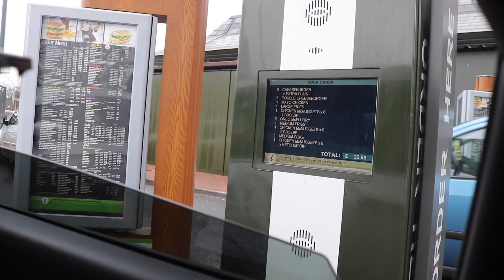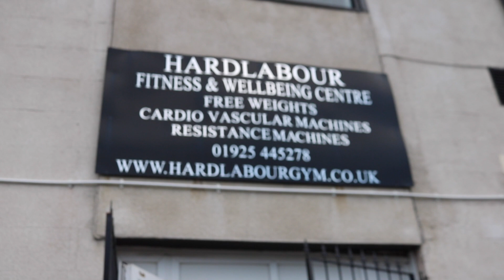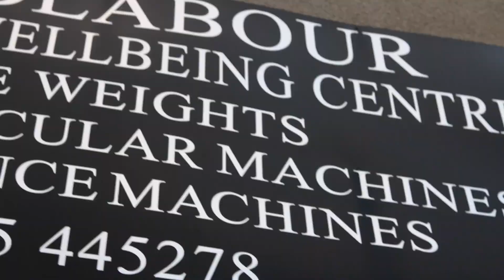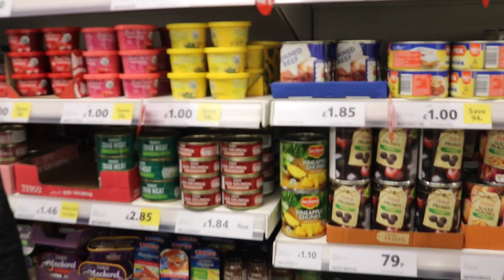Swenchvlog - Giving Back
OPERATION OFFSEASON

Fitness Lifestyle VLOG w/ @Scott_Swench

Instagram: @Scott_Swench / @Team_Swench

Coleshill Nutrition - Facebook and Instagram - @ColeshillNutrition